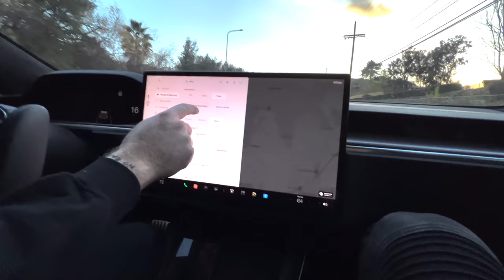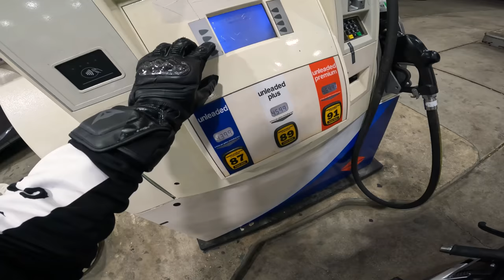We just wanted tacos... (Night Motovlog)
We got lost because we were hangry.

Burn rubber not your soul.
Ride within your limits and live your life.
Be yourself and follow your heart until the end of the road.
Be only in competition with yourself by being better than yesterday.

CHASE DREAMS BE EXTREME 💥 HYPE ROCKET

Sony A7Siii
Tamron 28-75mm Lense
DJI Airs 2S Drone
Helmet Headset
GoPro Hero 10 Black